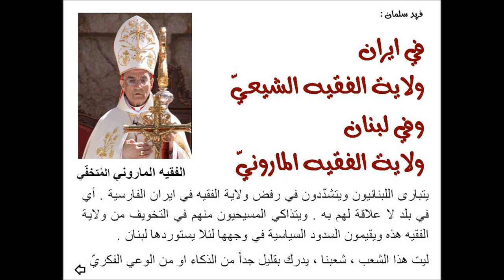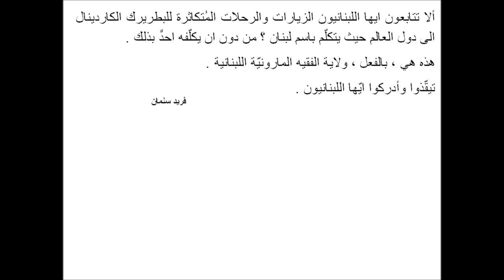فريد سلمان :ولاية الفقيه الماروني